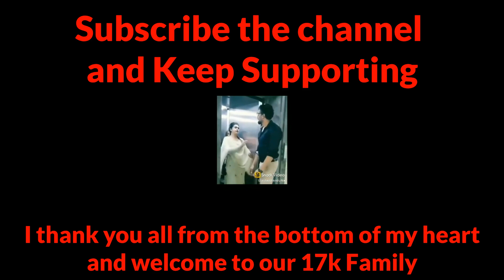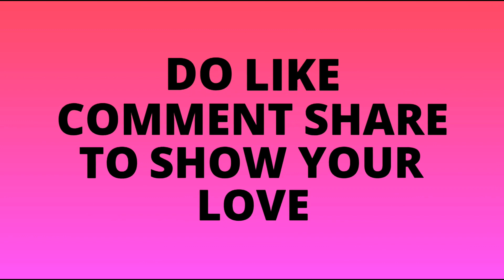🔴Best Comedy - Laugh Louder - Welcome you all in our 17k Family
This video and the thumbnail was created by one of my great subscribers, named GAURAV from Kanpur
Thanks a lot, Gaurav for your love & Support

Vivo S1 (4GB RAM, 128GB Storage)
Samsung Galaxy M30 (4GB RAM+64 GB Storage)
Bluetooth Wireless Headphones Sport Stereo Headsets Handsfree with Microphone and Neckband for Android and Apple Devices

FOODS :

Kellogg's Corn Flakes, 875g

please watch this video till the last and keep supporting my channel.

I THANK ALL OF MY SUBSCRIBERS FROM THE BOTTOM OF MY HEART AND I WISH FOR YOU ALL A GREAT LIFE AHEAD, KEEP LEARNING, KEEP TEACHING.